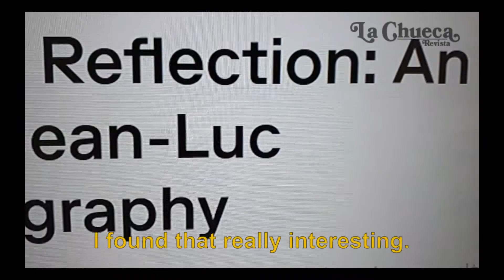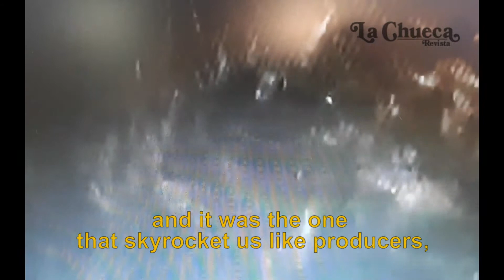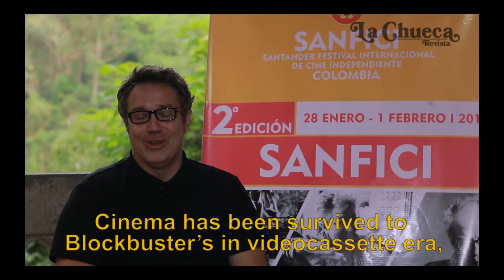Entrevista a Mario Durrieu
Director de Industria de SANFICI. Director Artístico del FIDBA, Festival Internacional de Cine y Artes Documentales de Buenos Aires.

Mario Durrieu Interview
SANFICI Industry Director. Art Director in FIDBA Documentary Arts and Cinema Film Festival Buenos Aires.

Image Credits
Memories of Agano by Sato Makoto
Caja Cerrada by Martin Solá

Issn:2422-250X